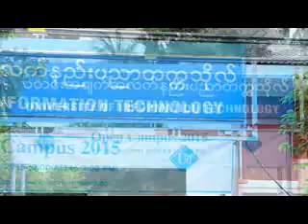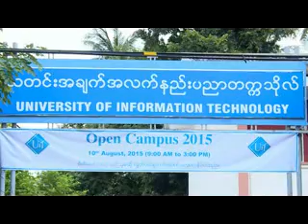ရန္ကုန္ျမင္ကြင္းက်ယ္ (12.8.2015)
University Of Information Technology